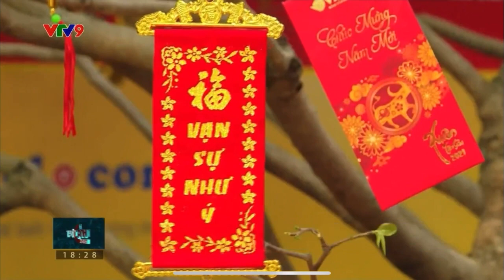Du lịch TP.HCM lạc quan với hàng ngàn du khách xuất hành đầu năm | Vietravel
VietravelChannel | 🌸 Sáng sớm Mùng 1 Tết (22/01/2023), ngày đầu tiên của năm Quý Mão, hàng ngàn du khách tại TP.HCM đã nhộn nhịp xuất hành du xuân đầu năm cùng niềm tin về một năm mới vui tươi, hạnh phúc và thắng lợi hơn trong năm nay. Phóng viên VTV ghi nhận tại Trụ sở chính Vietravel - 190 Pasteur, P. Võ Thị Sáu, Q.3.

Nguồn: Bản tin tối 18h trên VTV9